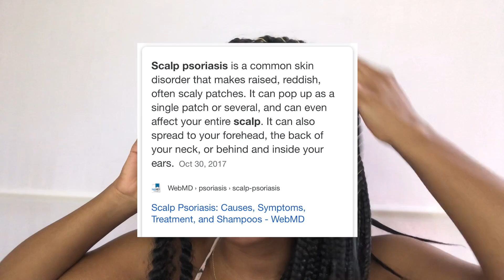Taking Out My Braids +Braids 101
How do you think I did on this makeup look?
Comment video request in the comment section please!

About me
Name: Kaya
Age: 18
Songs used in this video aren't mineIntro audio:
Beat from Instagram: @beats.errdayFree and affordable beats for your videos.